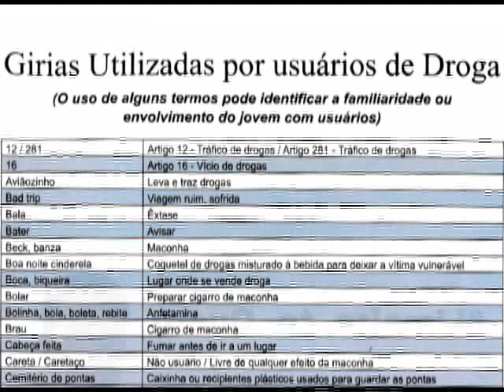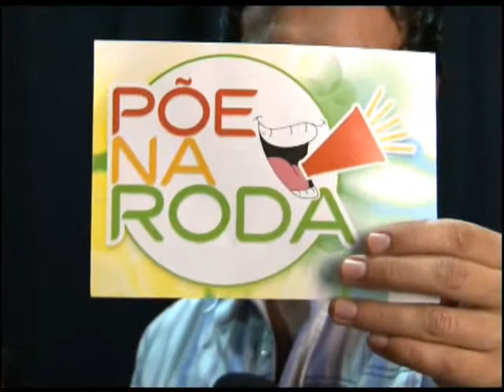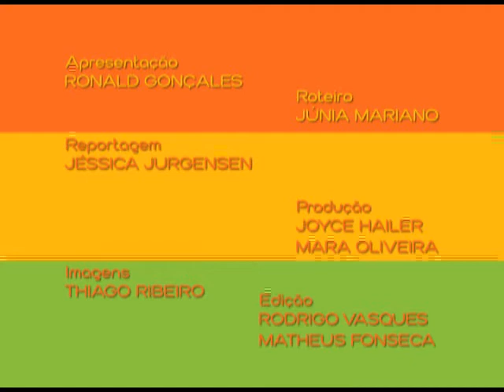Programa Põe na Roda - Drogas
Assista ao programa sobre drogas.